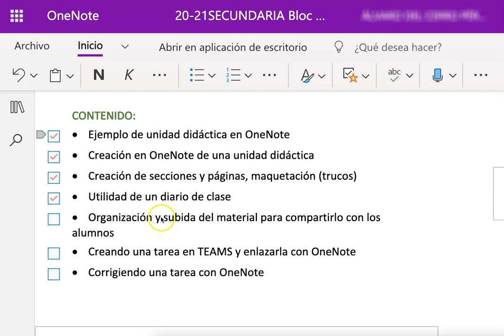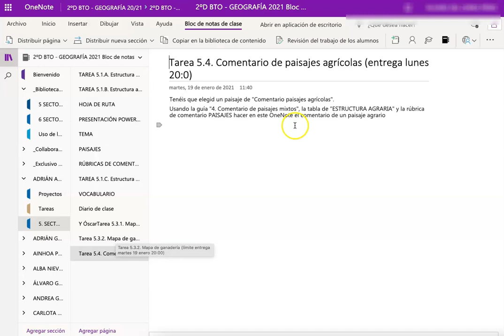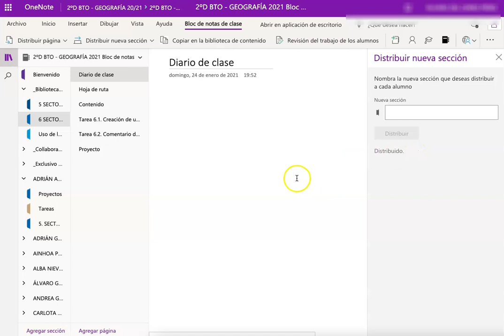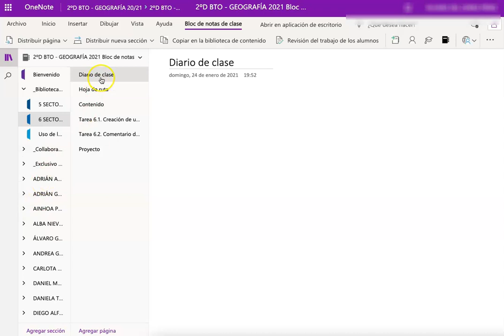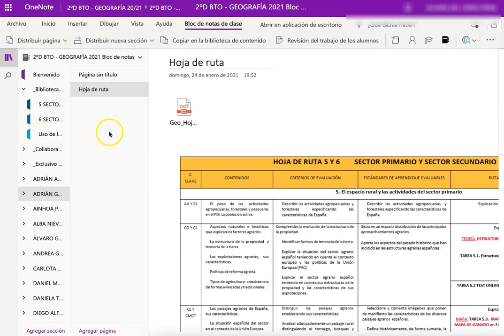OneNote: Cómo crear una unidad didáctica 3/4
•      Organización y subida del material para compartirlo con los alumnos